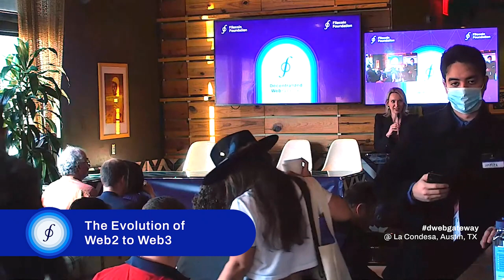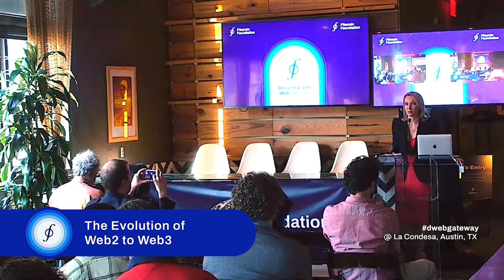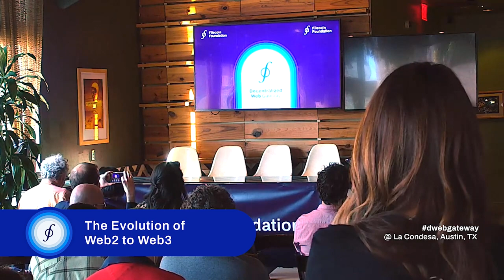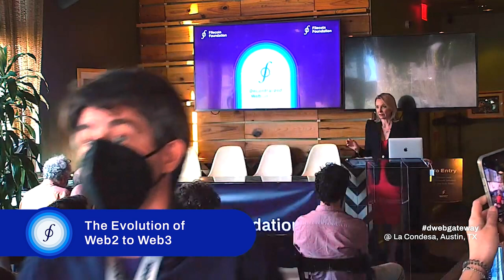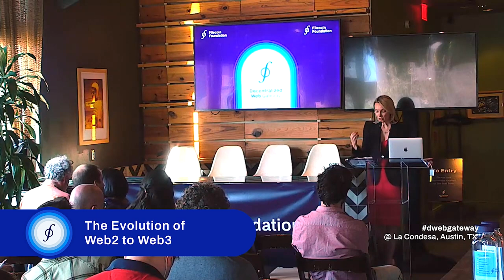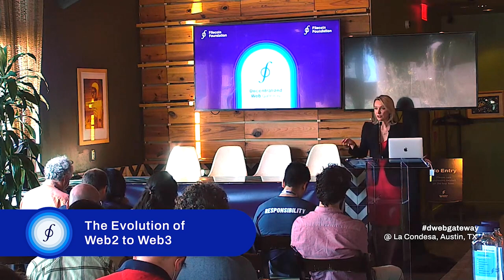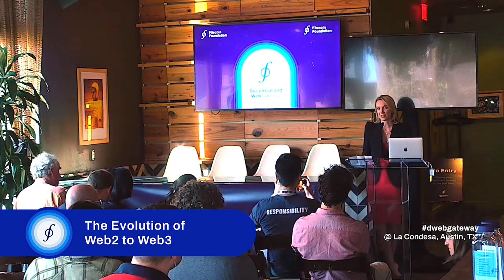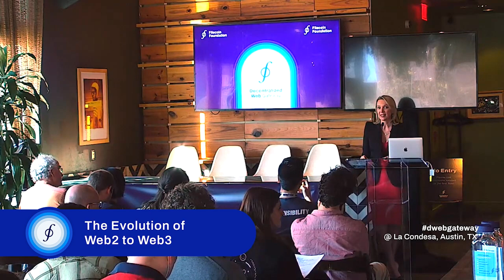DWeb Gateway | The Evolution of Web2 to Web3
"I think what's interesting as we think about web3, which is really growing on the radar of policymakers in an amazing way, is that policymakers and web3 are actually codependent. Policymakers very much need web3 to solve the problems that they're worried about, but web3 also needs policymakers to create the right environment for web3 to survive."

Listen to Kristen Smith of The Blockchain Association on the evolution of web2 to web3, and how policymakers and web3 can collaborate to build a better internet.